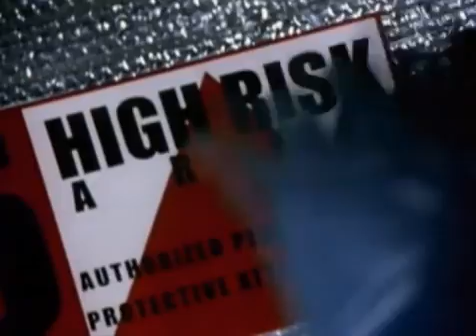Busta Rhymes Feat. Ol Dirty Basterd - Woo Hah!! Remix.mp4